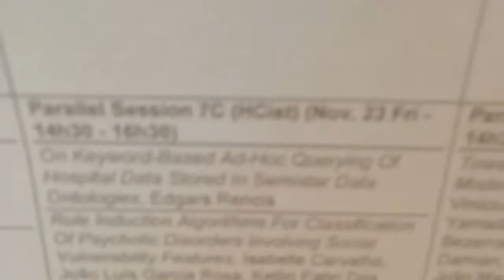3/5: The presentation day in the conference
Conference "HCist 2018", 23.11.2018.